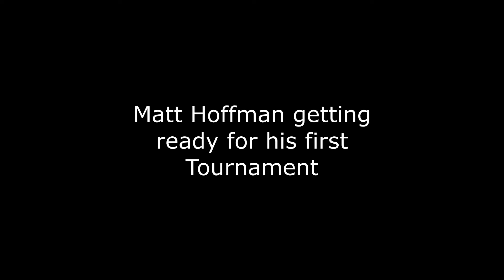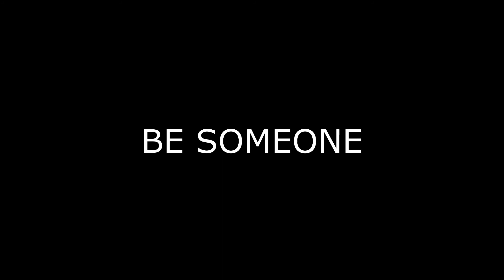Matt Hoffman comes to Practice for his first AW Tournament!!!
First grip up since the Louisiana tournament. I can still win! LOL